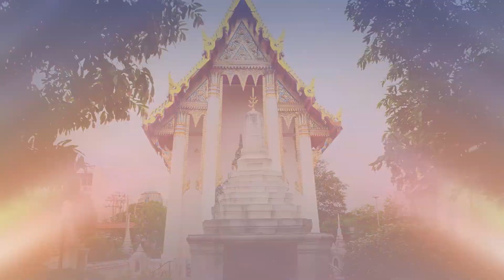ธรรมบันดาลใจ ตอน พระครูรัตนโสภณ เจ้าอาวาสวัดนายโรง